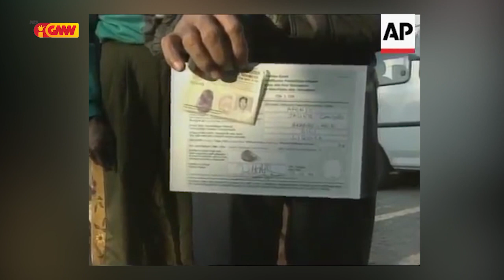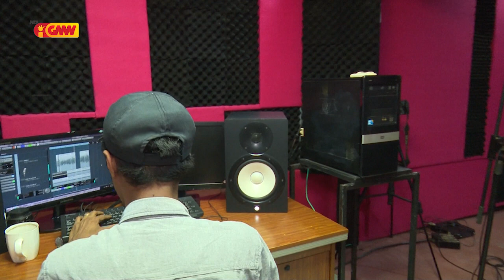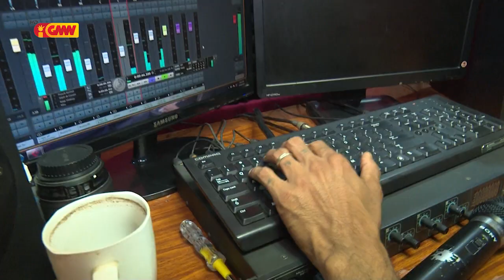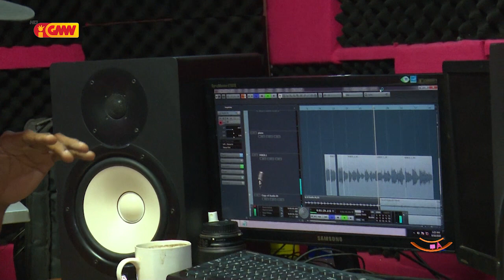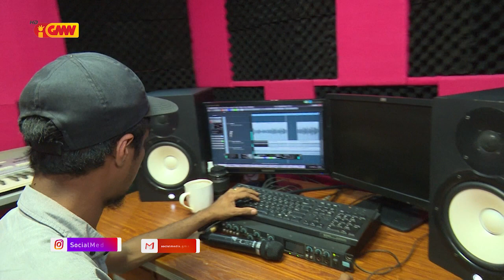SISTA GMNTV Edisaun 48